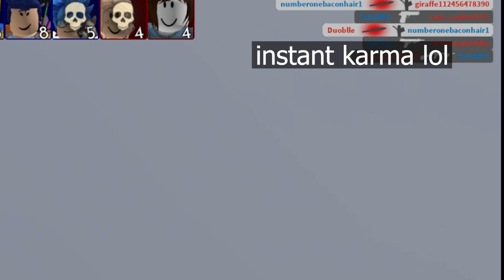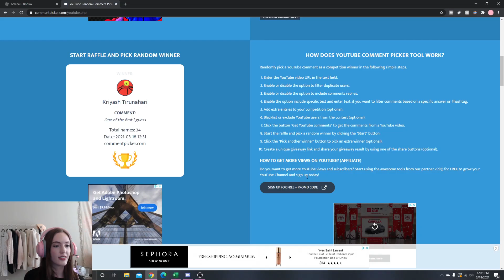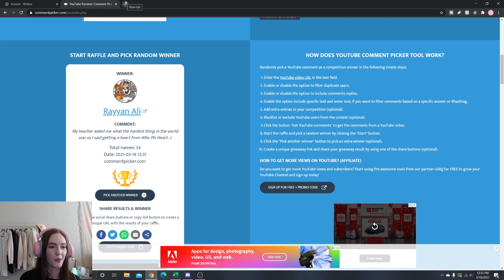How Many KNIFE KILLS Can I Get In 1 HOUR?? (Arsenal Roblox)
In this video I only used the knife for an entire hour of playing arsenal, and I wanted to see how many knife kills I could get in 1 hour...

What I use for my videos:
~ Recording:  OBS or Nvidia Shadowplay
~ Editing: Adobe Premiere Pro
~Thumbnails: Photoshop